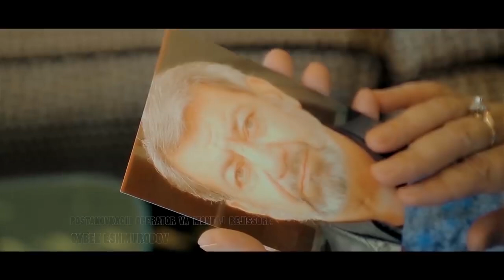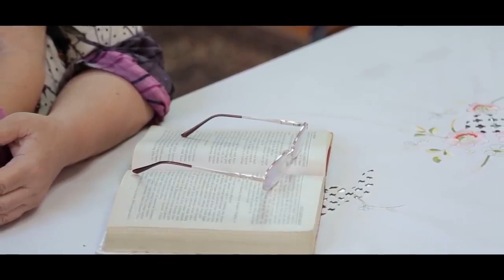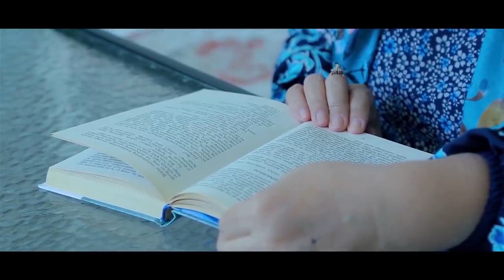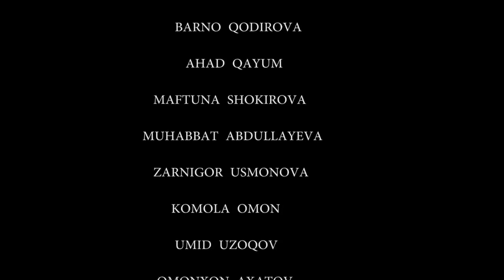Безоснованные сплетни - узбекфильм на русском языке